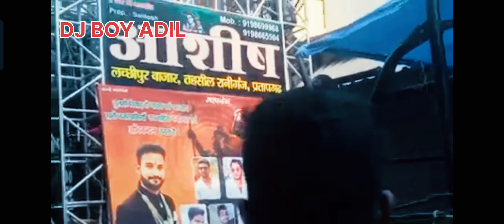DJ 🏆 COMPITITION 👿 ASHISH 👑 DJ RANIGANJ VALE FULL ✨ SETUP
DJ 🏆 COMPITITION 👿 ASHISH 👑 DJ
 RANIGANJ VALE FULL ✨ SETUP